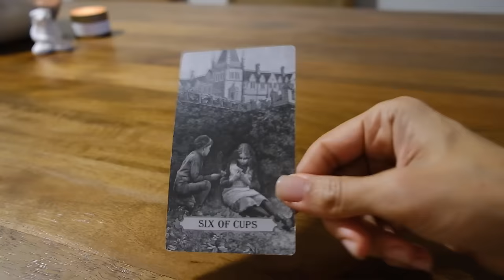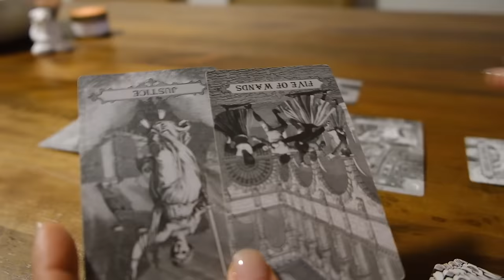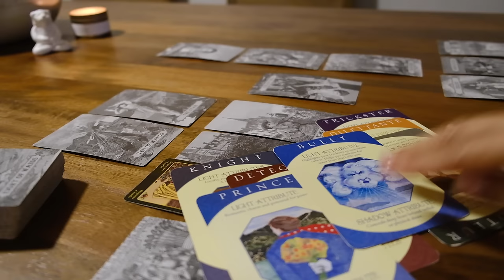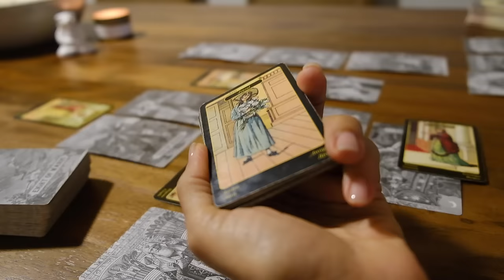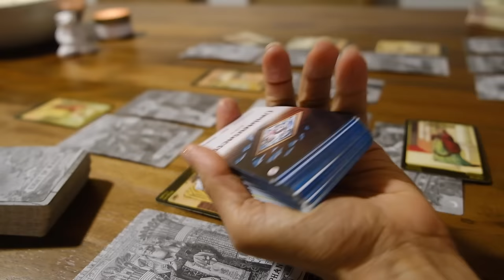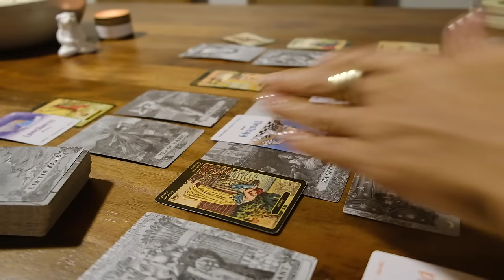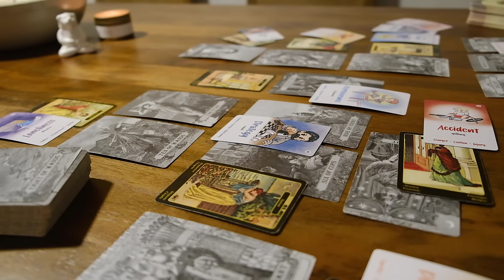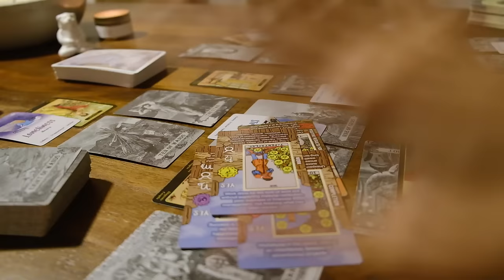This masculine afraid, copycat unhinged, they know this is going downhill, want to come towards you